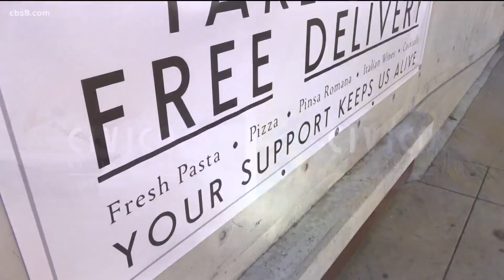San Diego top stories for Dec. 21, 2020, at 6 a.m.